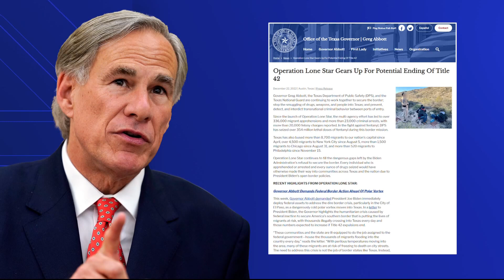140 migrants arrive at VP Kamala Harris' home on Christmas Eve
Three buses of recent migrant families arrived from Texas near the home of Vice President Kamala Harris in record-setting cold on Christmas Eve.

Texas authorities have not confirmed their involvement, but the bus dropoffs are in line with previous actions by border-state governors calling attention to the Biden administration’s immigration policies.

The buses that arrived late Saturday outside the vice president's residence were carrying around 110 to 130 people, according to Tatiana Laborde, managing director of SAMU First Response, a relief agency working with the city of Washington to serve thousands of migrants who have been dropped off in recent months.